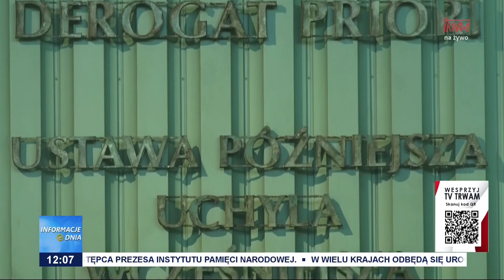Propozycja zmian w sądownictwie